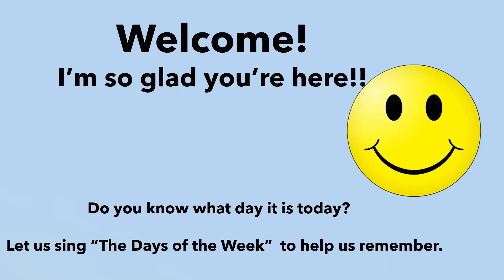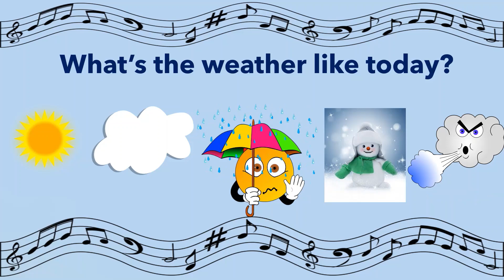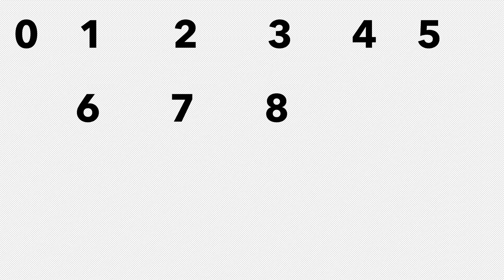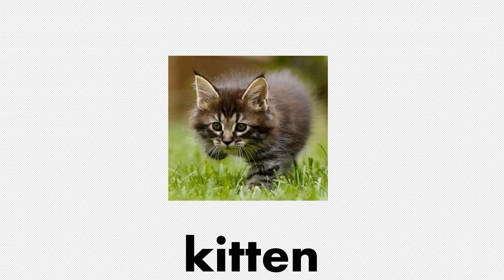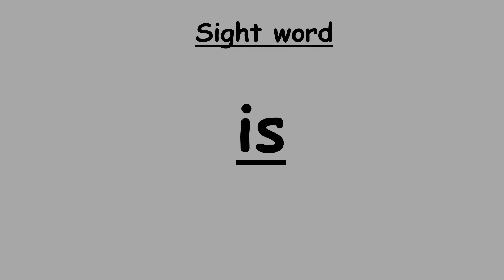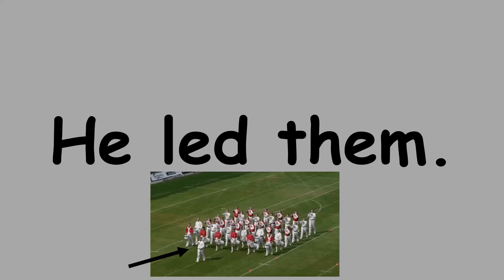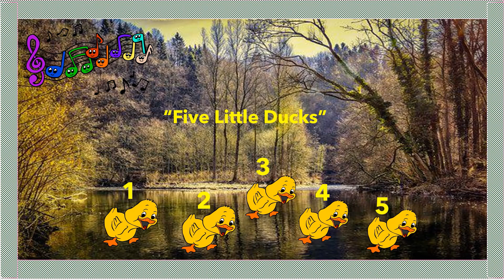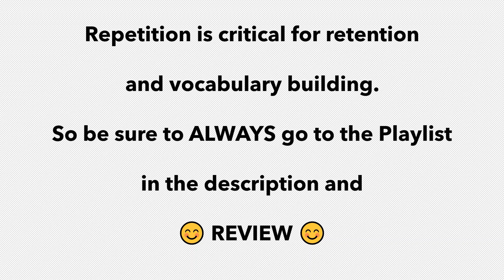Circle Time Letter V Thursday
Day of the week: Wednesday
Letter of the week: V
Number of the week: 2
Color of the week: Grey
Shape of the week: Square